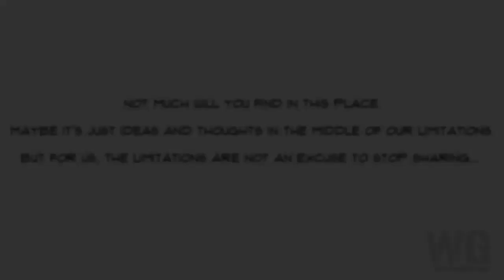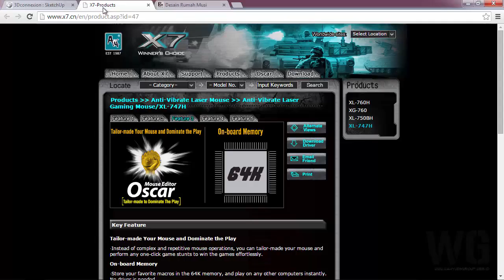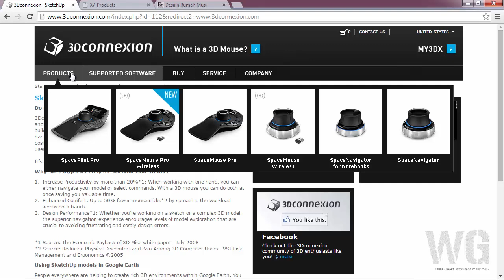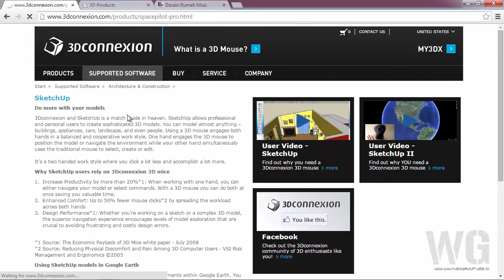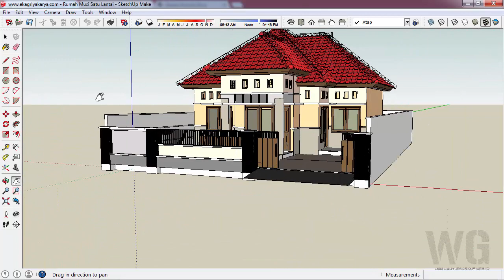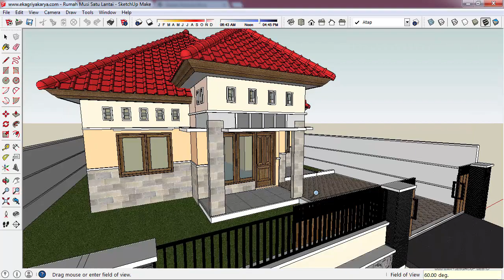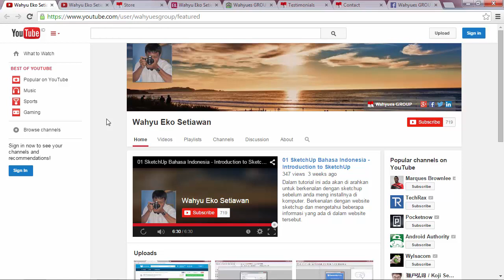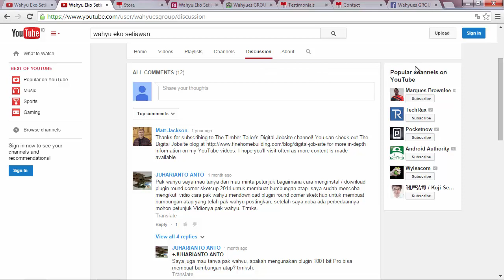15 SketchUp Bahasa Indonesia - Navigating In 3D Model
Navigasi model